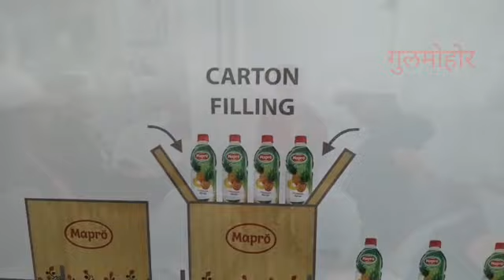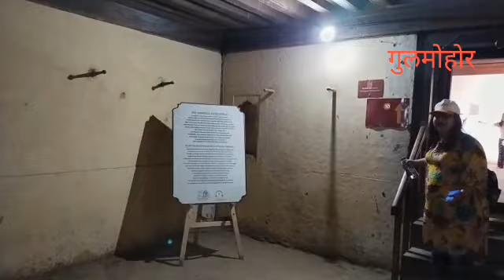10-12 February 2023 Strawberry Mahotsav Mahabaleshwar, Bhilar, Pratapgad, Wai, Menavali